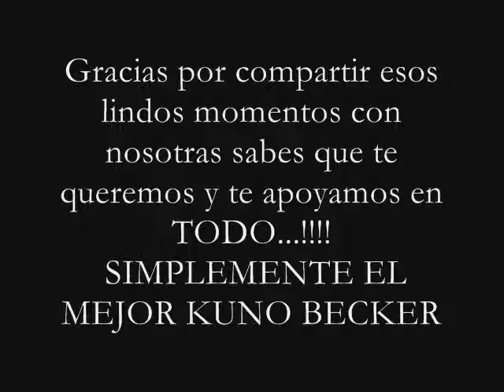KUNO (twitter pics)